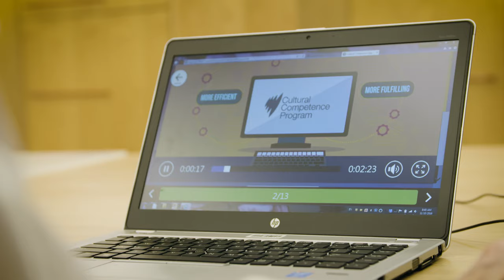Cultural Competence Program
SBS,
Multicultural NSW,
International Education Services.